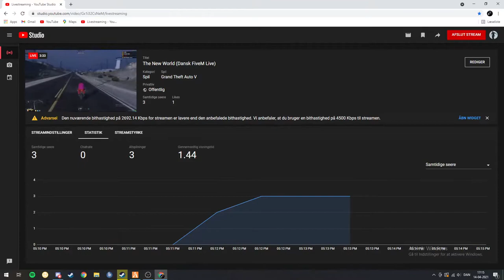The New World (Dansk FiveM Live)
Mobilepay

30230057

Goal     100Kr

HEHE